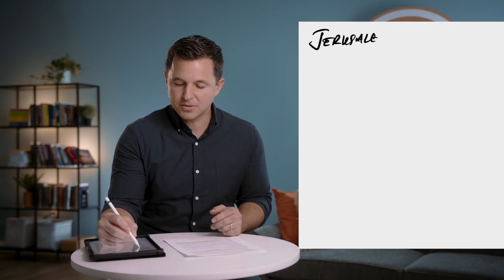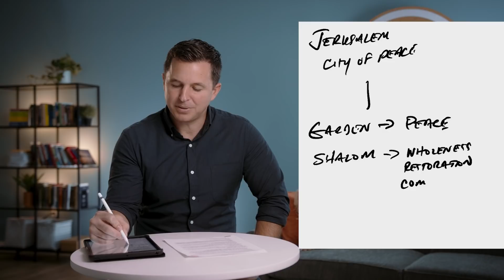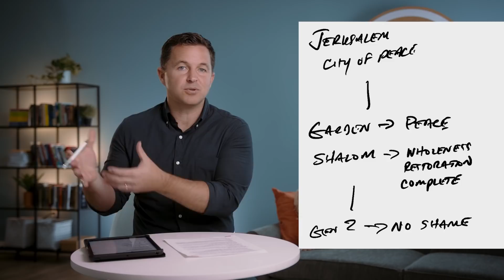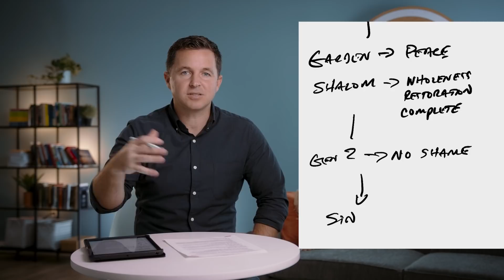Peace With Us | 12/6 | Transcendent Peace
In the first week of our new series, Peace With Us, we're talking about the keys to peace that transcends circumstances.